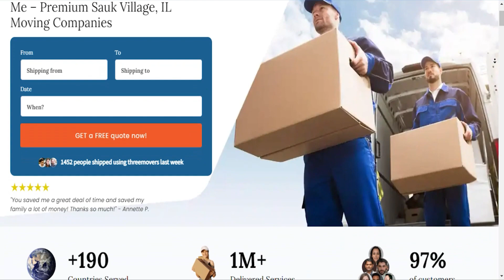Sauk Village's Reliable Moving Company | Expert Moving Professionals | Benefits of Hiring Movers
If you're planning to move your business to or from Sauk Village, Three Movers can provide you with customized moving solutions. We have been in the moving industry for over two decades, and our team of experts has experience in handling all types of moves, including commercial moves.

If you're planning to move your business to or from Sauk Village, contact Three Movers today for a free quote. Our experienced staff will guide you through the process and provide you with efficient and affordable moving solutions. Let us take care of all your moving needs, so you can focus on running your business.